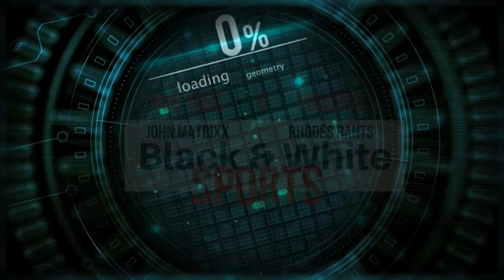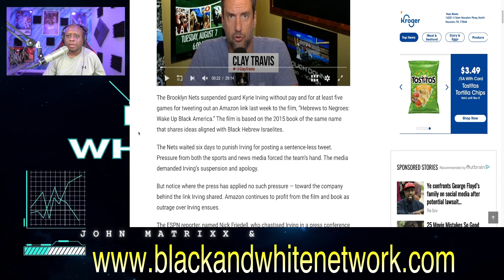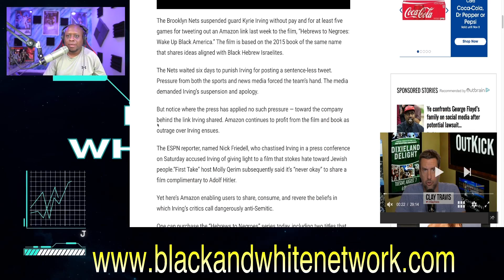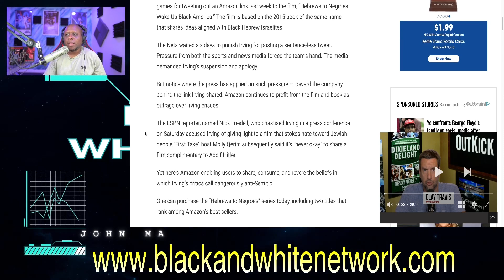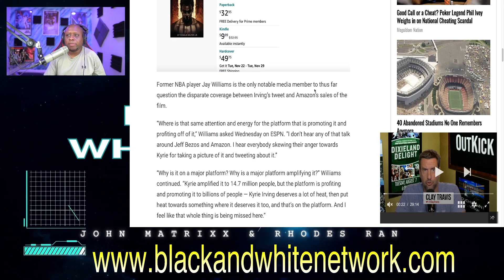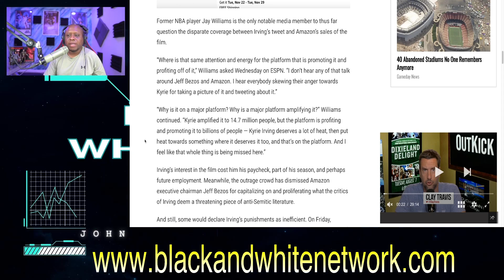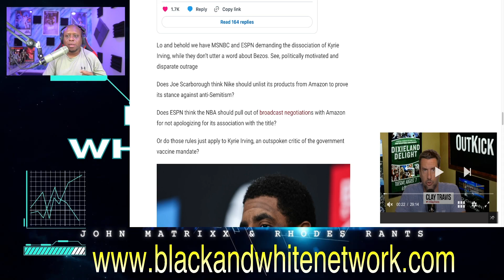ESPN analyst CALLS OUT Jeff Bezos & Amazon for profiting off of film that got Kyrie Irving SUSPENDED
Business Address:
14237 E SAM HOUSTON PKWY N STE 200
BOX 147